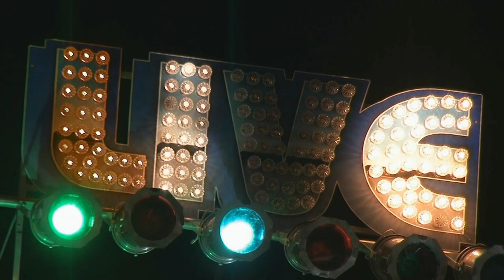Anthony Geraci & the Boston Blues All Stars Live @ The New England Blues Summit 2017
"Heard That Tutwiler Whistle Blow"
Sugar Ray Norcia-vocals, harmonica
'Monster' Mike Welch-guitar, vocals
Anthony Geraci-piano
Michael Mudcat Ward-bass
Marty Richards-drums